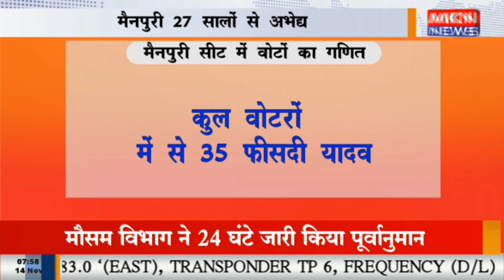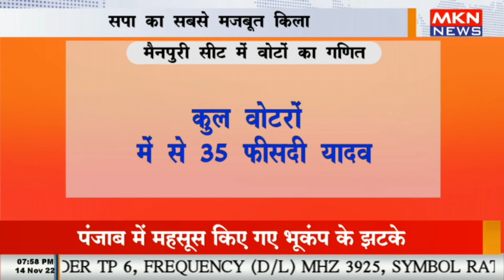मैनपुरी 27 सालों से अभेद्य, सपा का सबसे मज़बूत क़िला